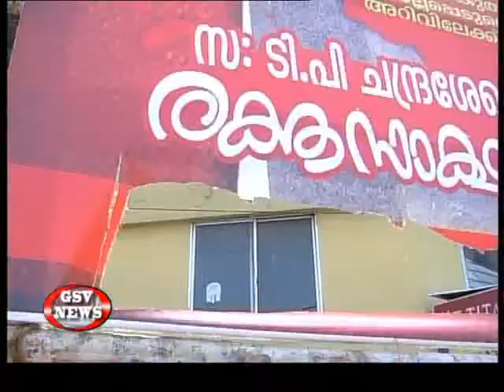TP Chandrasekharante Posteril Mugham Muricha Nilayil